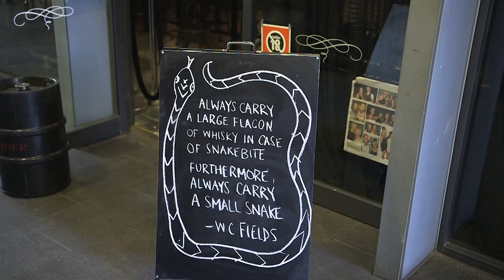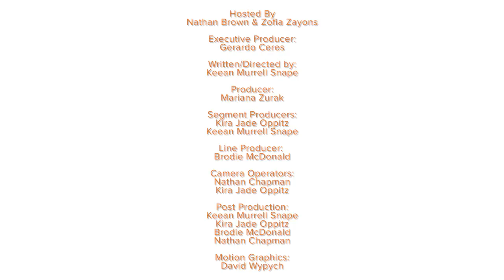In The City - Howlin' Wolf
Zof & Maje headed Into the City to Howling Wolf bar to play some Jenga and try some delicious whiskey.

Howling Wolf are giving away a $100 voucher, to win share the episode or segment on your social media and let us know in the comments, what’s your stiff drink of choice?